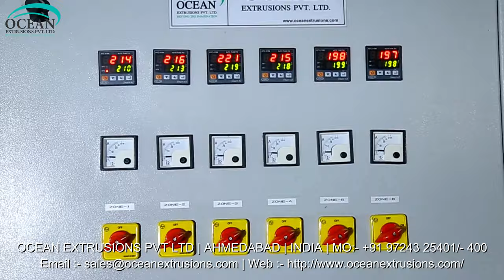ABA Two Layer Blown Film Plant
ABA Two Layer Blown Film Plant Manufacturer and Exporter
ABA Two Layer Blown Film Plant Manufacturer Ocean Extrusions Pvt Ltd